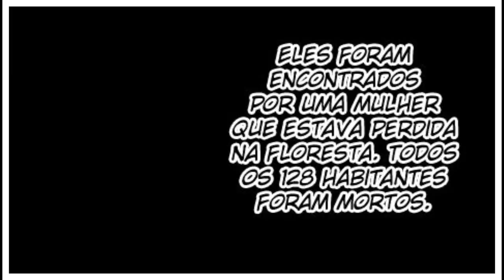A VERDADEIRA FACE DE PARISTON HILL E SEU PASSADO COM KURAPIKA - O MAIOR VILÃO DE HUNTER X HUNTER